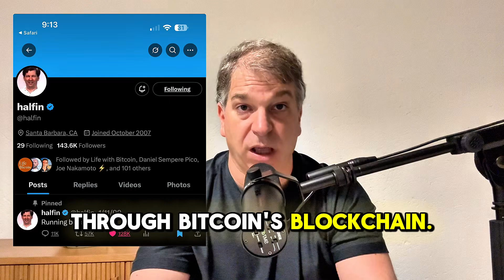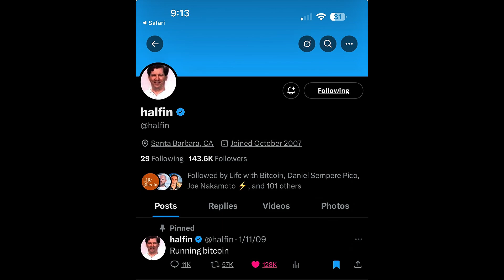Satoshi Nakamoto are Nick Szabo & Hal Finney.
🔹 Hal Finney: The First True Bitcoiner
 1. Proximity to Satoshi
 • Hal was literally the first person after Satoshi to download, run, and improve Bitcoin’s code.
 • He received the first ever Bitcoin transaction directly from Satoshi (10 BTC).
 • His deep involvement from day one makes him a prime suspect.
 2. Background
 • A brilliant cryptographer and early cypherpunk.
 • Created the first reusable proof-of-work system in the early 2000s, which Bitcoin’s mining system builds upon.
 • Long history of discussing digital money, privacy, and crypto-anarchy.
 3. Style and Location
 • Linguists who analyzed Satoshi’s writing style noticed similarities with Hal’s emails and posts.
 • Satoshi’s early timestamps often aligned with California time zones — where Hal lived.
 4. Suspicious Timing
 • Hal was diagnosed with ALS in 2009, right when Satoshi began disappearing from the project.
 • Many theorize that Satoshi “vanished” because Hal’s illness made it impossible to continue.

🔹 Nick Szabo: The Godfather of Smart Contracts
 1. Creator of Bit Gold
 • In 1998, Szabo designed Bit Gold, which is almost a blueprint for Bitcoin: decentralized, timestamped, chained proof-of-work tokens.
 • Many call it the “direct precursor” to Bitcoin.
 2. Writings and Vision
 • His blog posts before Bitcoin’s release read like Bitcoin manifestos.
 • He wrote about “a decentralized digital currency” needing no third-party trust — almost identical to what Bitcoin became.
 3. Linguistic Evidence
 • Studies comparing Satoshi’s Bitcoin whitepaper with known writings show the closest match is Nick Szabo’s style.
 • Even some technical phrases Satoshi used were identical to Szabo’s earlier works.
 4. Anonymity Pattern
 • Szabo has a history of pseudonymous publishing and secrecy.
 • He has denied being Satoshi, but curiously in a way some interpret as evasive rather than categorical.

🔹 Why People Think It’s Both (Finney + Szabo)
 1. Complementary Strengths
 • Szabo was the theorist, laying out the ideas (Bit Gold, digital scarcity, trustless systems).
 • Finney was the coder, capable of taking those ideas and making them into a working system.
 • Together, they had exactly the right mix to create Bitcoin.
 2. Linguistic Split
 • Some of Satoshi’s writings look more like Szabo (conceptual, academic).
 • Others look more like Finney (technical, code-focused).
 • This fuels the theory that “Satoshi” was actually a team, not a single person.
 3. Hal’s Location vs. Nick’s Writing
 • Satoshi’s code updates matched Finney’s California timezone.
 • The whitepaper itself matched Szabo’s writing style.
 • Suggests Szabo might have drafted the whitepaper, and Finney implemented it.
 4. Covering Tracks
 • Both men were long-time cypherpunks and deeply valued privacy.
 • If they teamed up, using the alias Satoshi Nakamoto would have been a way to deflect suspicion away from either of them individually.

🔹 Counterpoints
 • Hal denied it: Finney, before his death in 2014, publicly stated he was not Satoshi, just an early helper.
 • Nick denied it: Szabo has repeatedly denied being Satoshi, though in an oddly careful way.
 • Some argue Satoshi’s English had British spelling, while both Hal and Nick are American — suggesting someone else entirely.

🏆 The Core Theory

If you combine everything:
 • Szabo’s theory + vision (Bit Gold, blog posts, whitepaper style).
 • Finney’s execution + coding skills (first to run it, cryptographic background, proof-of-work, timestamps, California location).
 • The disappearance timeline matching Hal’s ALS diagnosis.

…it paints a very strong picture that Satoshi Nakamoto was either Hal Finney, Nick Szabo, or a collaboration between the two.